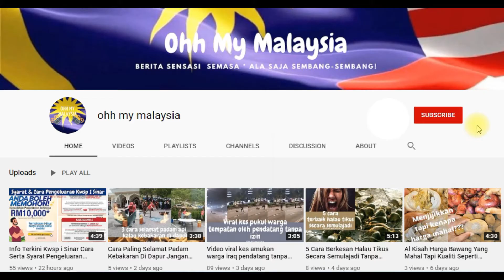Dron View Eagle Eye Kompilasi Pemandangan Tercantik Di Dunia | Dron Dapat Rakam Gambar Cantik Begini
13 Pemandangan Mengasyikkan Sanubari Menerusi Eagle Eye View Ketenteraman Menakjubkan!

Video ni saya kompilasikan untuk memberikan pemandangan kecantikan alam semulajadi menerusi eagle eye view

Amat berterimakasih diatas sokongan semua dan jumpa lagi divideo akan datang

Copyright@viralnewsmalaysia (fairusage as for educating people)